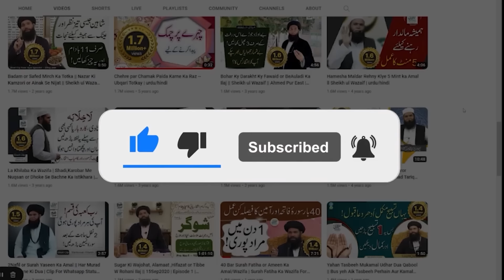Humzad Qabo Ker Lain | Mitti Ka Chirag, Roshini Mein Dekhain | Sheikh Ul Wazaif